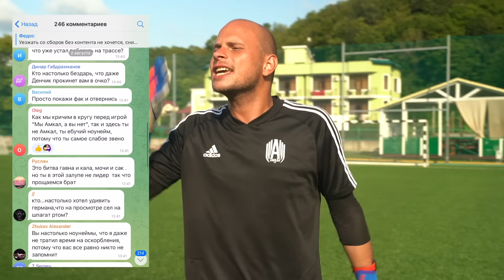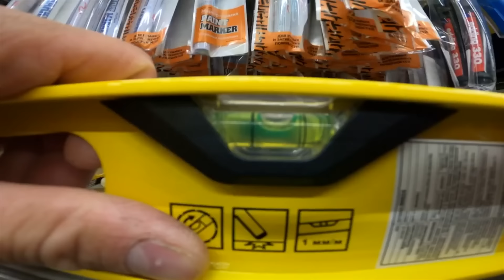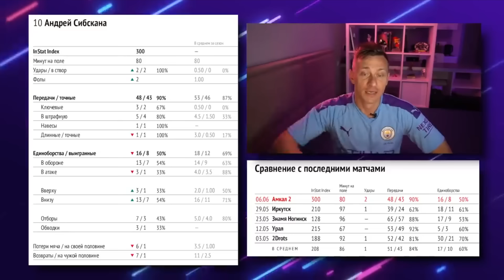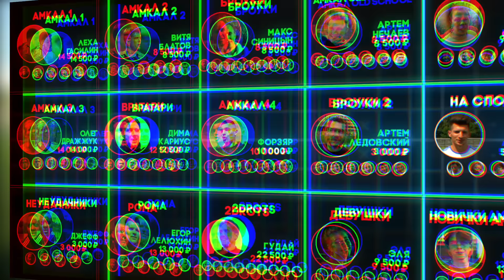НАЕМНИКИ, ПРОФИКИ и НОУНЕЙМЫ пытаются стать МЕДИЙНЫМИ и ПОДНЯТЬ БАБЛА | Слабое звено Новички Амкала